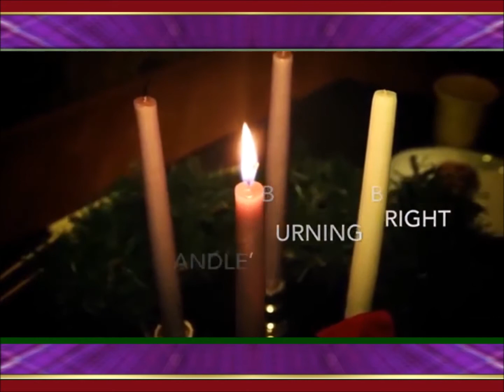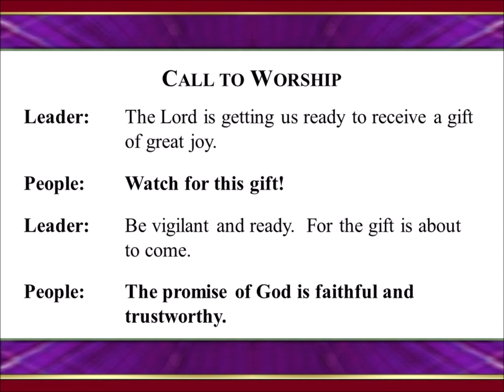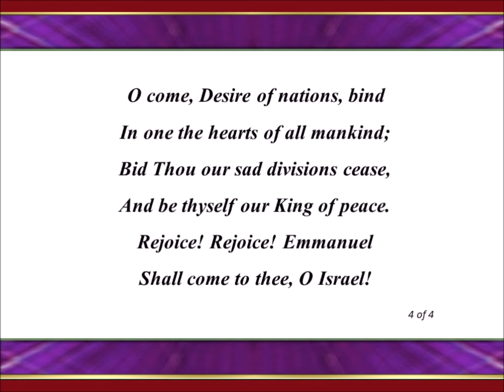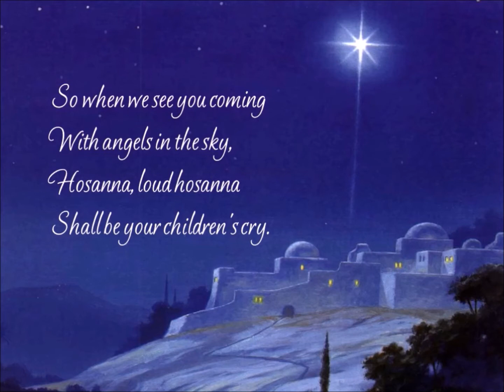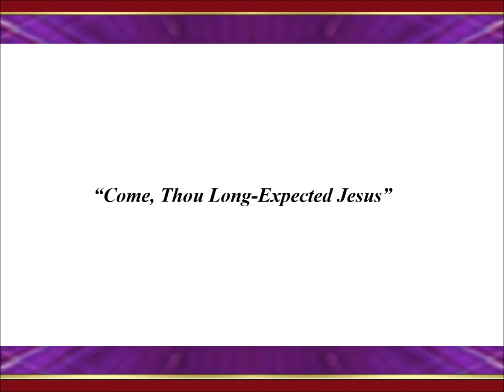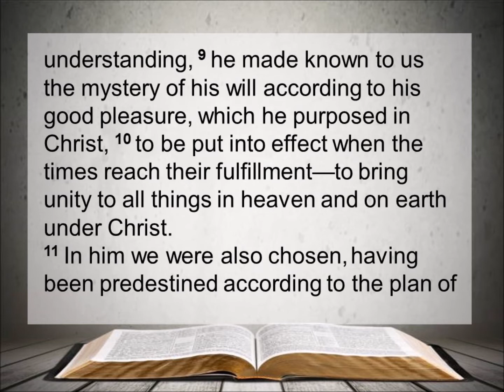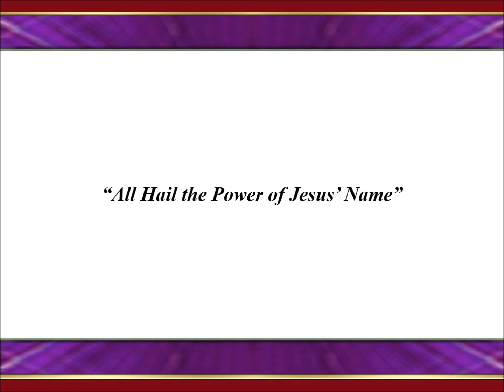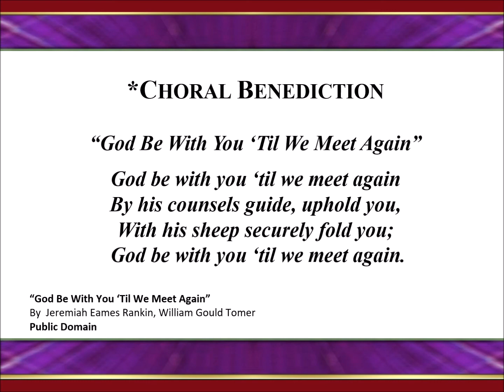Friendship Presbyterian Church - Worship Service - November 29, 2020